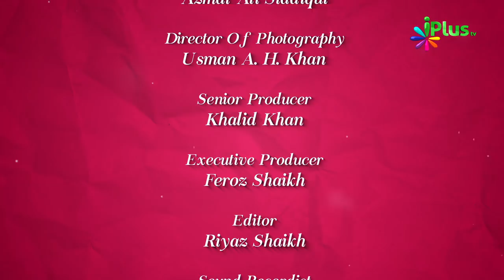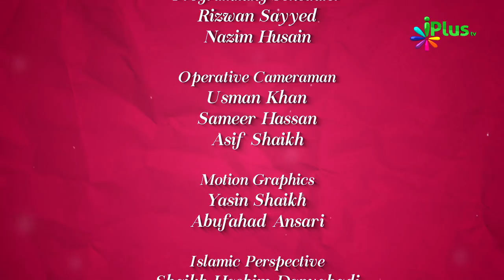Jaaniye Quran Ke Baare Me Kuch Khaas Baatein - Colours Of Islam Episode 42 By Zaid Patel